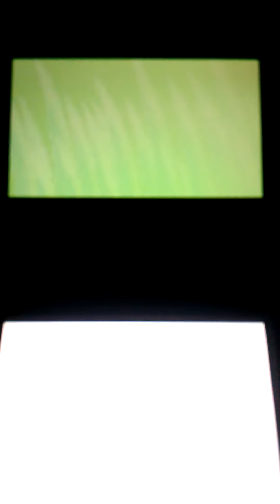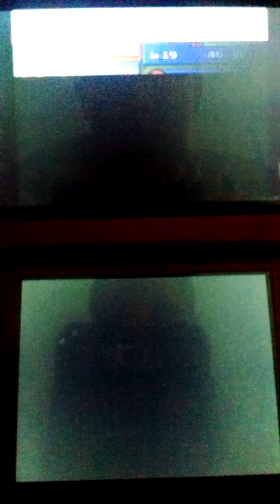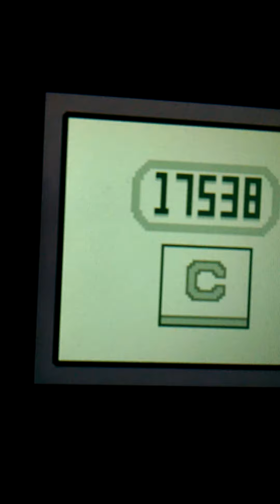Pokemon Pearl Nuzlocke Ep. 11- Trip of Eterna-ty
Hey guys this is my 11th episode of Pokemon Pearl Nuzlocke.  Please watch and like it helps the channel grow!